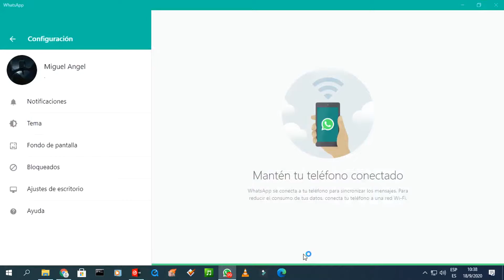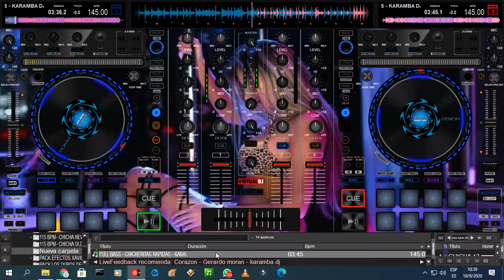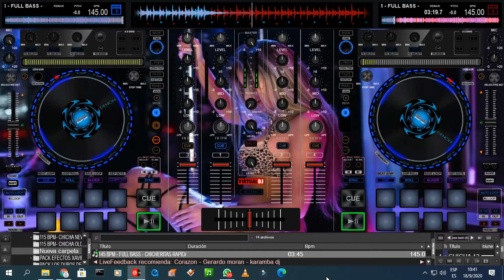Chicheritas Pack Remix ( Éxitos Bailables) Misma Base Mismo BPM 💻🔊🎼🥳👍👉🔔😉🇪🇨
Saludos Cordiales Amig@s
Por favor apoyame con tu suscripción y tu buen like.
Buen Fin de Semana Éxitos y Bendiciones 🙂👍
Darle like 👍
Comentar 📋
Compartir 👨‍👩‍👧‍👦👩‍👦